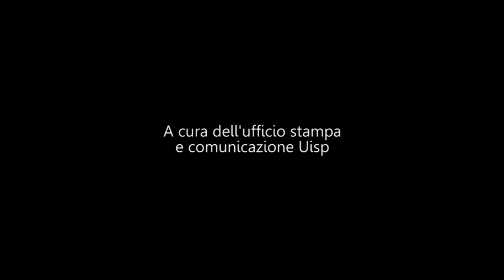Assemblea nazionale Uisp:Presentazione Report Politiche - politiche ambientali -